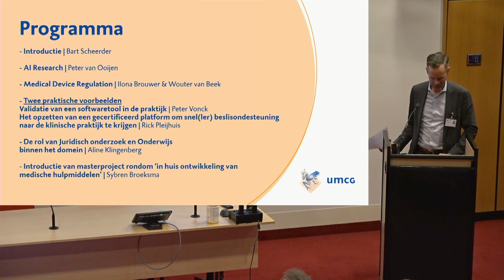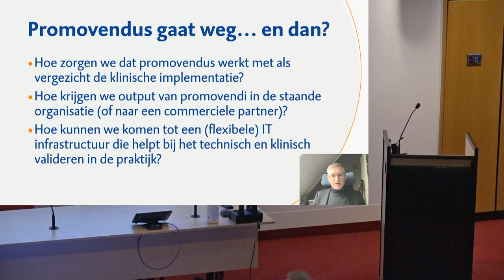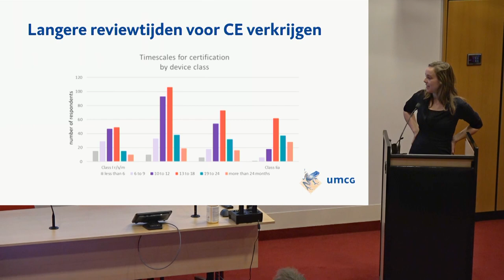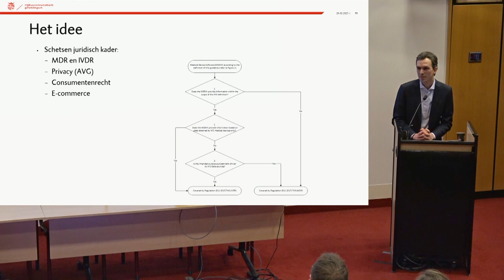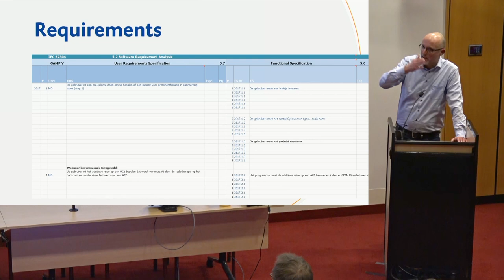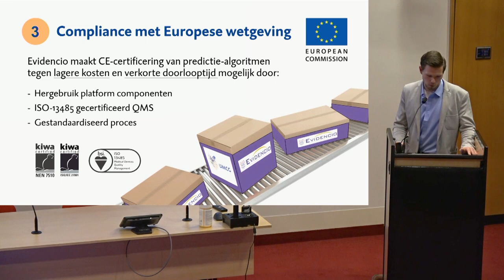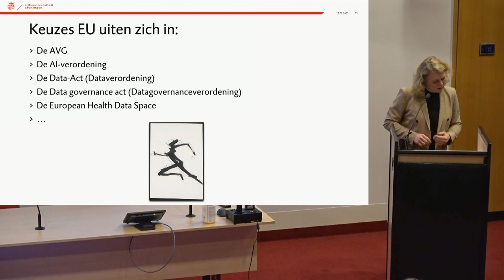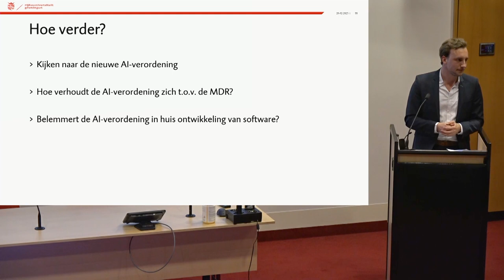DASH Sparkle Event: Software as a Medical Device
More and more useful algorithms are being created that are clinically relevant and can support us in healthcare. But what about developing algorithms or other digital tools ourselves? Can we explore and deploy them without more or is there much more involved?

To raise awareness, an event was organised during the national Smart Care Relay during which participants were taken through a practical example, the relevant legal frameworks and experiences of various experts.

DASH is the University Medical Center Groningen’s Data Science Center in Health. We are a knowledge hub, community, and facilitator in the field of health data science.